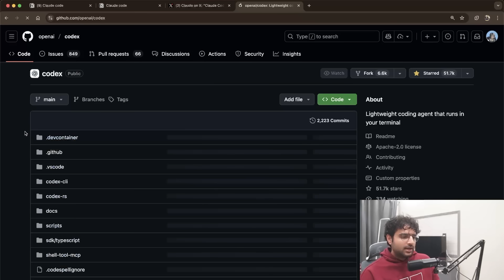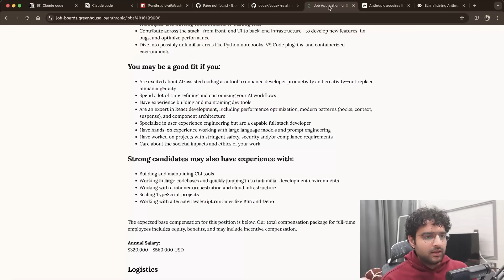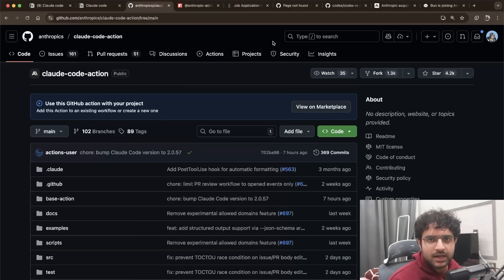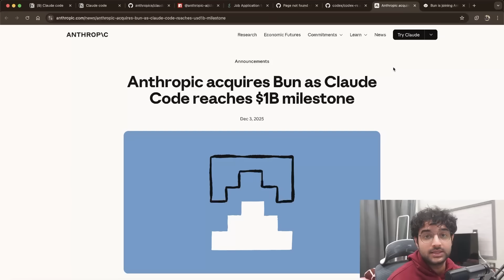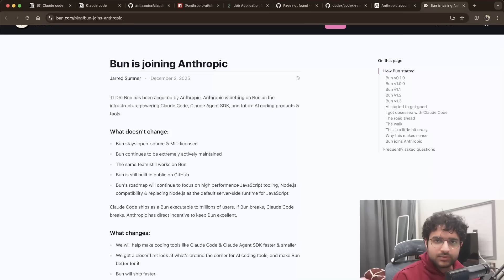Coding Is Entering a New Era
In this video Kirat will take you through how open-source developers actually get hired or acquired, why some projects succeed while others fade, and what it really takes to build a sustainable open-source project today.

If you're a developer curious about open source, funding, long-term career paths, or how companies decide to hire maintainers, this video gives you a clear, honest breakdown.

00:00 – Why open-source projects struggle with monetization
00:30 – Bun acquired by Anthropic, why it makes sense
01:20 – Claude Code and Bun powering AI apps
02:30 – From Node.js → Bun → Rust (performance discussion)
03:55 – Why Anthropic values Bun team’s expertise
04:55 – Anthropic + Bun: what happens next
05:50 – App layer growth matters more than LLMs now
07:10 – Will software engineers be obsolete?
08:20 – Coding shifts: AI replacing menial tasks
09:30 – Advice for builders + congratulations to Bun team